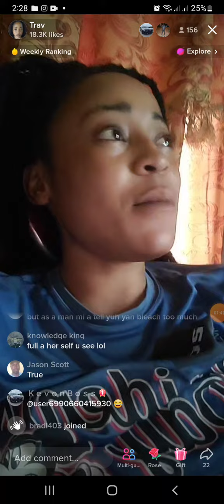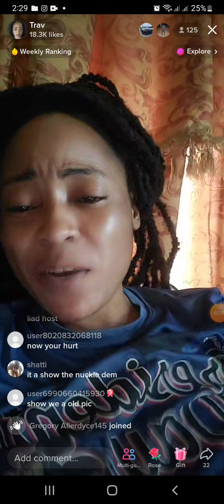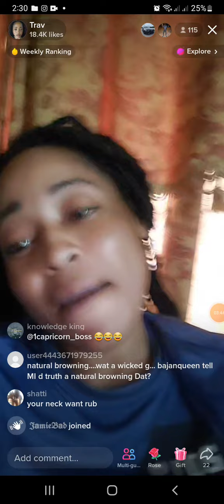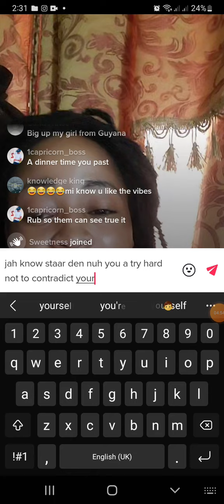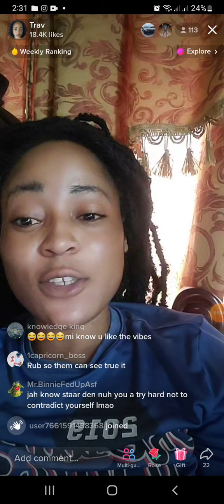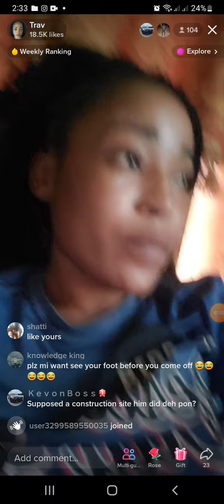Dem try fi style trav till she went SAVAGEMODE & more 🤣😭 | Tiktok live recap